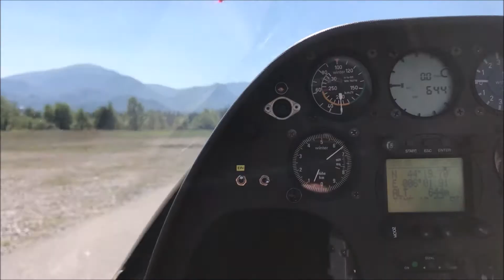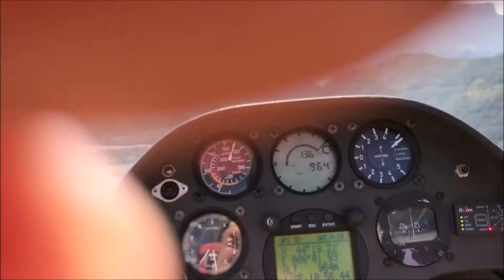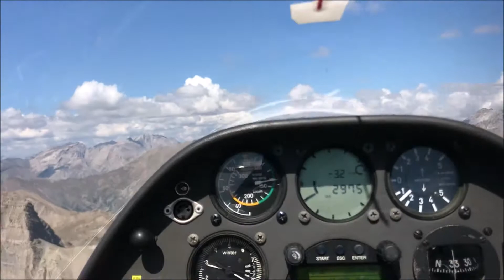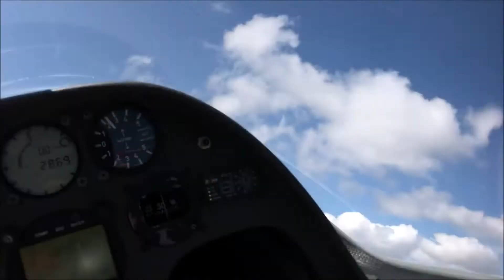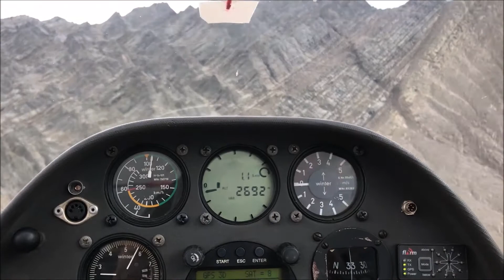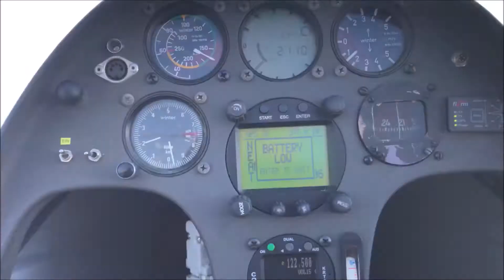Itinéraire bis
Vol a voile Ecrins Ubaye Gorges du verdon, un vol inoubliable .
Segelflug un süd Alpen
Planeur dans les Alpes du sud
Mercantour Ubayette Briançonnais parc naturel des écrins lac de sainte croix...